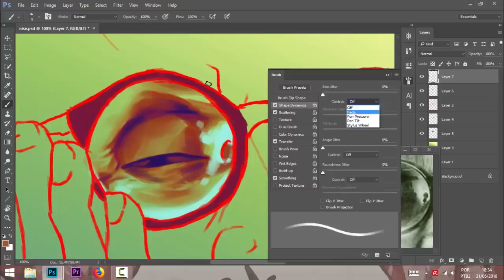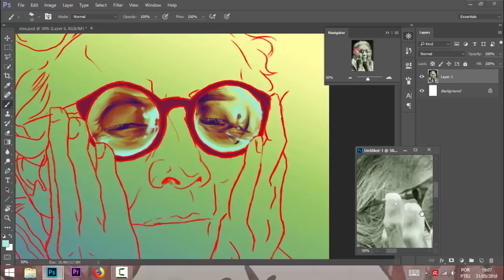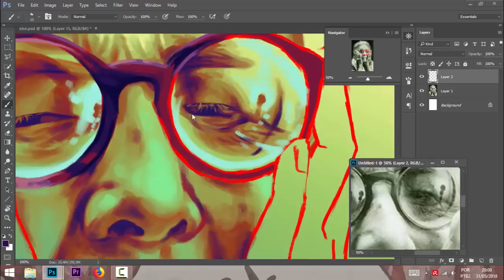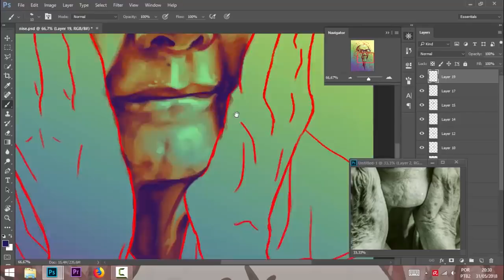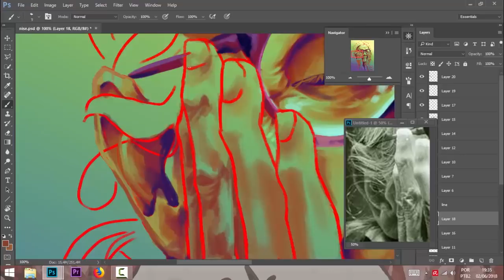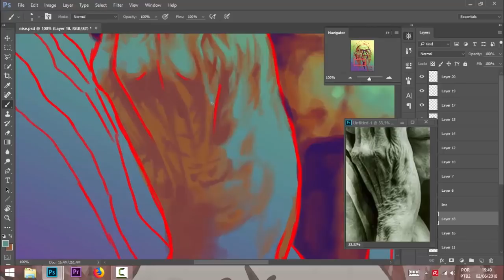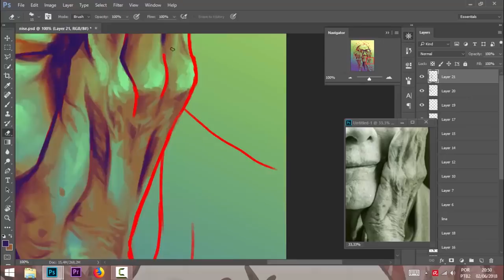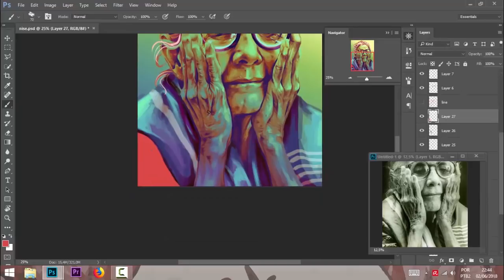[HISTÓRIAS ILUSTRADAS] #5 - Nise da Silveira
A história da brasileira que revolucionou a psiquiatria em todo o mundo. Vem conhecer essa história de compaixão, luta e muita arte.

Esse é o histórias ilustradas, um quadro do canal, que une desenho e história.

"Anguish", "Dreams Become Real", "Hidden Agenda", "Improbable", "March of the Spoons", "Nouvelle Noel", "Professor Umlaut", "String Impromptu Number 1"